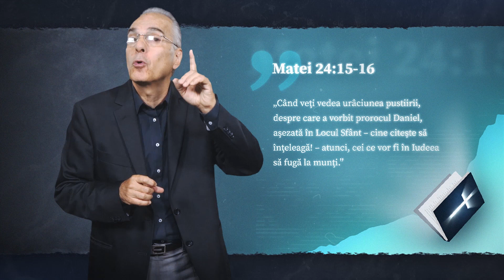Biblia anunță SFÂRȘITUL LUMII Noastre - 1. Profeții Apocaliptice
Care sunt evenimentele ce urmează să se succeadă în viitor?  În această serie - Profeții Apocaliptice - ne propunem să descoperim cele mai importante profeții din Biblie despre Evenimentele Finale.

Dacă ai întrebări și vrei să vorbești cu noi, SUNĂ la 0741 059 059 - număr cu tarif normal sau scrie-ne la .

SIMBOLURI BIBLICE:
• 1 vreme (un an) = 360 ani (Daniel 4:16, 23, 25, 32; 7:25; Daniel 11:13)
• 1 zi = un an (Ezechiel 4:6; Numeri 14:34;  Luca 13:32)
• Alb = Puritate (Apocalipsa 12:9; 20:2)
• Ape = Popoare, Neamuri (Apocalipsa 17:15)
• Aramă = Imperiul greco-macedonian (Daniel 2: 32.39)
• Argint = Imperiu medo-persan (Daniel 2: 32.39)
• Aripi = Viteză (Deuteronom 28:49; Matei 23:37)
• Aur = Imperiul babilonian (Daniel 2: 32.37)
• Babilonul = Apostazie / Confuzie / Rebeliune (Geneza 10:8-10; 11:6-9; Apocalipsa 18:2, 3; 17:1-5)
• Balaur = Satana  (Isaia 27:1; 30:6; Psalm 74:13, 14; Apocalipsa 12:7-9; Ezechiel 29:3; Iremia 51:34)
• Berbec = Medo-Persia (Daniel 8:20)
• Cal = putere în bătălie (Iov 39:19; Psalm 147:10; Proverbe 21:31)
• Capete  = Regi, Guverne (Apocalipsa 17:3, 9, 10)
• Capră = Grecia (Daniel 8:21)
• Corn = Regat, împărăție (Daniel 7:24; 8:5, 21, 22; Zaharia 1:18, 19; Apocalipsa 17:12)
• Coroană = Conducător strălucit (Proverbe 16:31; Isaia 28:5; 62:3)
• Femeia desfrânată = Biserica apostată (Ezechiel 16:15-58; 23:2-21; Osea 2:5; 3:1; Apocalipsa 14:4)
• Femeia pură = Biserica adevărată (Ieremia 6:2; 2 Corinteni 11:2; Efeseni 5:23-27)
• Fiară = Împărat, împărăție, putere politică (Daniel 7:17, 23)
• Fier = Imperiul roman (Daniel 2: 33.40)
• Fier amestecat cu lut = Europa divizată (Daniel 2: 33.41-42)
• Frunte = Minte, gândire (Deuteronom 6:6-8; Romani 7:25; Ezechiel 3:8, 9)
• Haina albă = Caracter neprihănit (Isaia 64:6; 59:6) (Apocalipsa 19:8; 3:5; 7:14)
• Leopard = Grecia (Daniel 7:6)
• Leu = Imperiul babilonian   (Apocalipsa 5:4-9; Ieremia 50:43, 44; Daniel 7:4, 17, 23)
• Limbă = neam, popor (Apocaliplsa 14:6)
• Mână = Fapte/ Acțiune (Eclesiastul 9:10; Isaia 59:6)
• Miel = Isus (Ioan 1:29; 1 Corinteni 5:7)
• Munți = Puteri politice (Isaia 2:2, 3; Ieremia 17:3; 31:23; 51:24, 25; Ezechiel 17:22, 23; Daniel 2:35, 44, 45)
• Ochi = Discernământ spiritual (Matei 13:10-17; 1 Ioan 2:11)
• Pecete = Semn de aprobare (Romani 4:11; Apocalipsa 7:2, 3
• Piatra = Împărăția lui Isus Hristos (Daniel 2: 34.44-45; 1 Corinteni 10:4; Isaia 8:13, 14; Romani 9:33; Matei 7:24)
• Prostituată = Religia apostaziată (Isaia 1:21-27; Ieremia 3:1-3; 6-9)
• Sabie = Cuvântul lui Dumnezeu (Efeseni 6:17; Evrei 4:12)
• Secerători = Îngeri (Matei 13:39)
• Seceriș = Sfârșitul lumii (Matei 13:39; Apocalipsa 14:15)
• Semn = Semn de adeziune (Ezechiel 9:4; Apocalipsa 13:17; 14:9-11; 7:2, 3)
• Stacojiu = păcatul, corupția (Isaia 1:18; Naum 2:3; Apocalipsa 17:1-4)
• Șarpe = Satana (Apocalipsa 12:9; 20:2)
• Trâmbiță = Avertizare divină (Exodul 19:16, 17, Iosua 6:4, 5)
• Ulei = Duhul sfânt (Zaharia 4:2-6; Apocalipsa  4:5)
• Urs = Medo-Persia (Daniel 7:5)
• Vânturi = Tulburări, războaie (Ieremiah 25:31-33; 49:36, 37; 4:11-13; Zaharia 7:14)
• Vremi (în forma gramatică „dual”) = 720 ani  (Apocalipsa 12:14)

PREZENTATOR
Lucian Cristescu

PRODUCATOR
Hope Discovery

GRAFICA/EFECTE VIZUALE/COMPOZITARE
Andrei Badulescu ; Dragomir Moraru / AVAMUV

ILUSTRATOR
Teodora Bicescu

TEXT
Lucian Cristescu

REGIA
Attila Peli